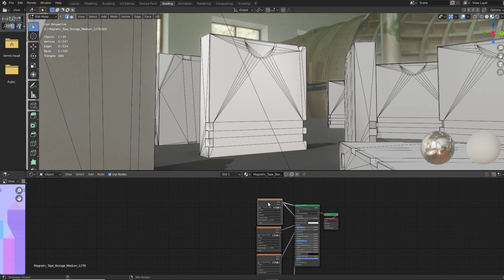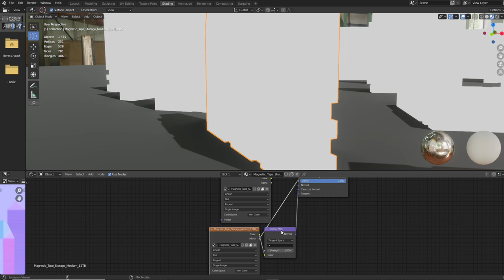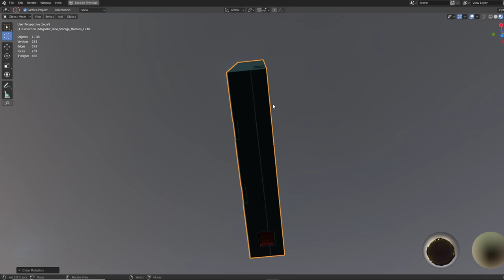Magnetic Tape Storage Medium 12TB (Low-Poly Version)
- Vertices = 247
- Polygons = 280

Last update:
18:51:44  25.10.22